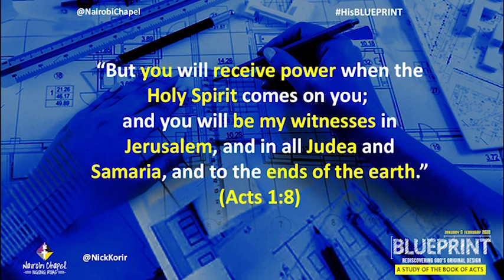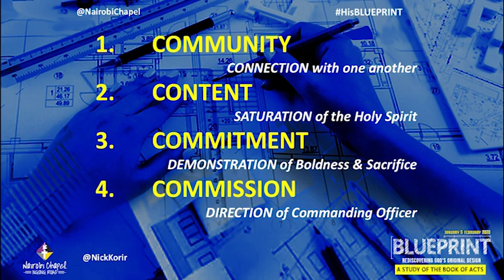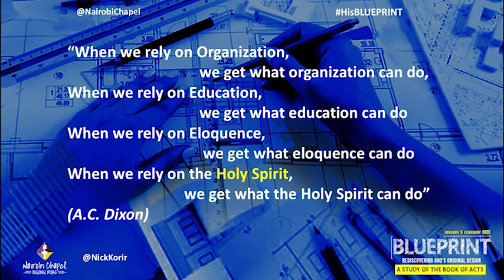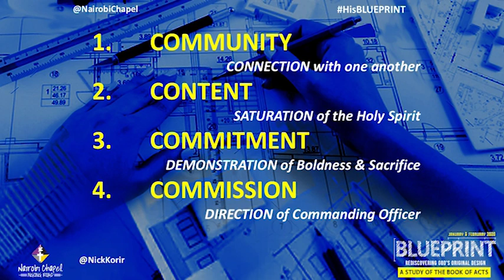Transition of the Church - Rev Nick Korir mp4